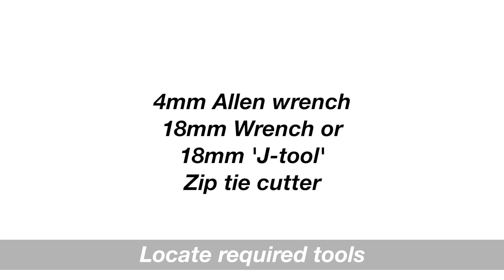Camp/CityScrambler Rear Wheel Removal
In this video we look at the process for removing and re-installing your rear wheel.

For more details on our 'J' tool please click on the

*** Scrambler combines throwback looks with the best of modern technology to put you way ahead of the pack. Choose one of 3 models all built on our 'class-leading' 52 Volt battery platform and motor options capable of 28 mph (Class 3) performance and beyond!